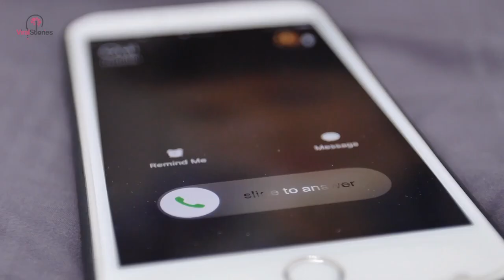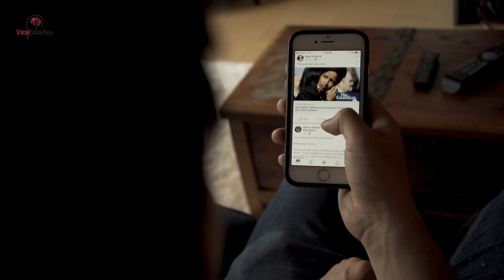Mailman tracks down little girl who sent her dad a letter addressed to heaven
A mailman who found a letter from a little girl addressed to her father in heaven decided to trace down the family and arrange for a special gift for the grieving girl.

The big-hearted mailman, known as Simon, found the letter while collecting the mail from a postbox in Leicester, England and saw that it was addressed to their dad in Heaven, Cloud 9 on June 21.

Worried that the letter would be lost without a proper address on it, Simon wanted to find the family and arrange a special surprise for the girl.

With permission from his manager, he went online to see if he could locate the family.